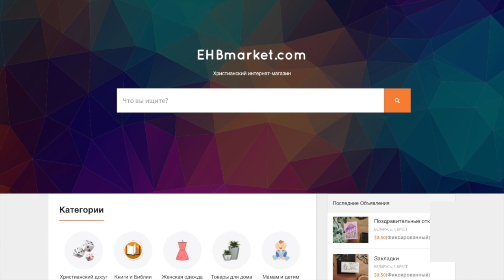Седина виски посеребрила - Христианская песня об отцах